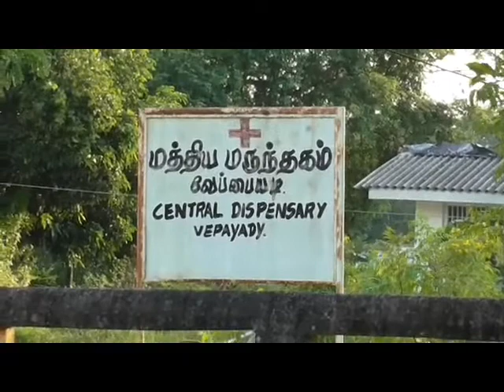ஒரு இலட்சம் வேலை திட்டம் சம்பந்தமாக பல அரசியல்வாதிகள் முறைகேடு-கருணா அம்மான் குற்றச்சாட்டு